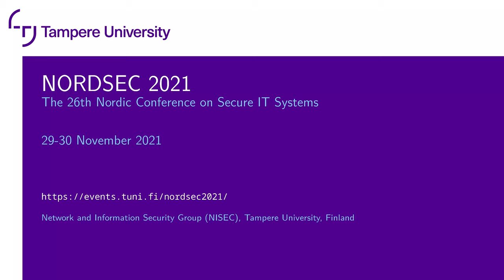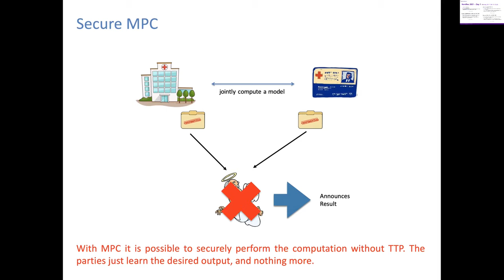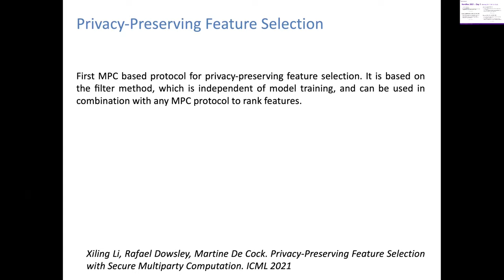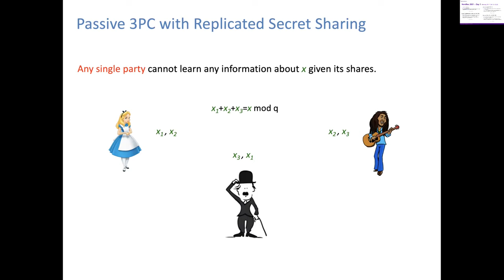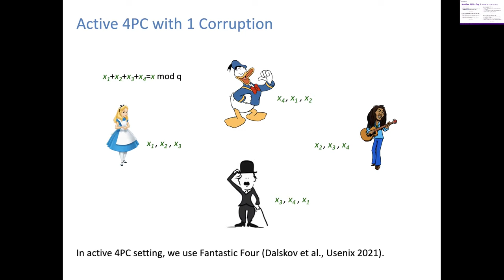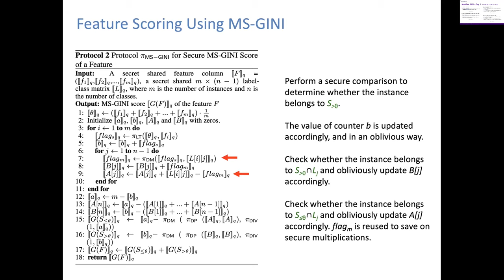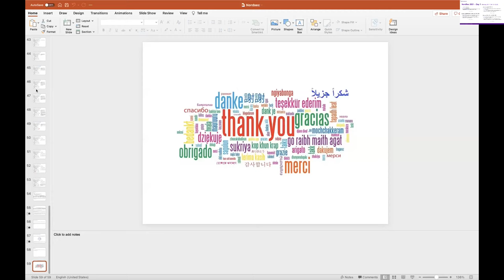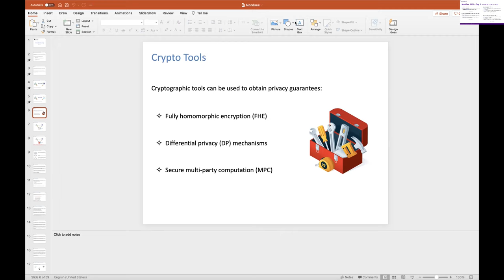NordSec 2021 - Day 1 - Keynote: Future Perspectives of Privacy-Preserving Machine Learning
Future Perspectives of Privacy-Preserving Machine Learning
Presenter: Rafael Dowsley, Monash University, Australia

Abstract: With success stories ranging from speech recognition to self-driving cars, machine learning (ML) has been one of the most impactful areas of computer science. ML’s versatility stems from the wealth of techniques it offers, making ML seem an excellent tool for any task that involves building a model from data. Nevertheless, there is a big problem with ML in that ML makes an implicit overarching assumption that severely limits its applicability to a broad class of critical domains: the data owner is willing to disclose the data to the model builder/holder. This assumption is particularly problematic in industries with sensitive data, such as the financial sector, electronic surveillance, or healthcare.

The dilemma between enjoying the benefits from ML techniques and keeping data private might become a severe restriction to the social and economic gains that ML can provide. In many ML applications, data owners are being forced to sacrifice the privacy of their data in order to get the benefits that ML can offer. This is a significant problem both from the point of view of citizens and corporations that reveal their data, as well as from the point of view of the institutions that receive this private data. Recent data leakage scandals have already demonstrated the potential reputation damage for those institutions. Additionally, in many industries, players cannot or will not share their data because of economic incentives or privacy legislation. This necessitates privacy-preserving ML techniques that can solve the privacy versus utility dilemma by using cryptographic techniques to protect the privacy of the data.

Most previous work concerning privacy-preserving ML has used techniques from differential privacy: the area in cryptography that aims to answer database queries with as high accuracy as possible while minimising the information that is leaked to a third party about a particular record. However, as pointed out by Dwork and Pappas: “While differential privacy ensures privacy of the information in data, we must consider additional privacy risks at the level of communications, as well as computations that manipulate the data. In that context, recent ideas from the cryptography community, such as homomorphic encryption and secure multi-party computation, as well as information theoretic secrecy, are promising”.

In this talk we focus on privacy-preserving ML solutions based on secure multi-party computation. The area is rapidly evolving, but there are still challenges ahead: (1) many solutions do not scale for the case of big data and therefore do not meet the scalability needs of present-day data collection volume and variety; (2) some machine learning algorithms and techniques have not been adapted to the privacy-preserving setting; (3) the privacy-preserving solutions for training assume that the datasets are ready for consumption. In reality, however, much work is done before the training: datasets must be cleaned and pre-processed, missing values need to be addressed, continuous data must be discretized. And posteriorly the models must be validated and possibly ﬁne-tuned; (4) some works consider weak security models that do not capture the complexity of realistic scenarios, such as the Internet, and therefore provide no security guarantee for such scenarios; and so on.

Short Bio: Rafael Dowsley is a Lecturer in the Department of Software Systems and Cybersecurity at Monash University, Australia. He got his PhD in 2016 from the Karlsruhe Institute of Technology, Germany, where he worked in the Cryptography and Security Group. Later on, he was a researcher in the Center for Research in Applied Cryptography and Cyber Security at Bar-Ilan University, Israel, and in the Cryptography and Security Research Group at Aarhus University, Denmark. He was also a research fellow of IOHK, a world-leading blockchain company.